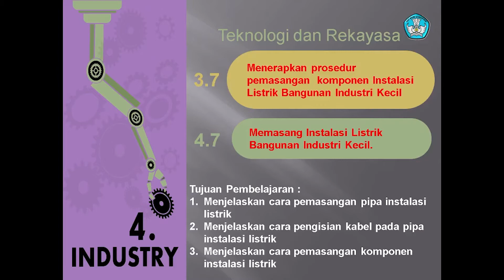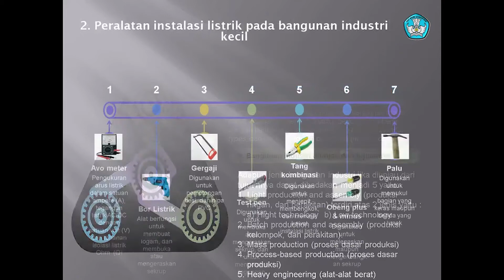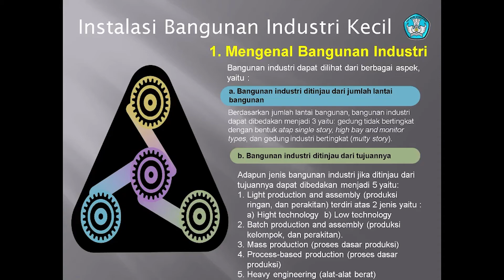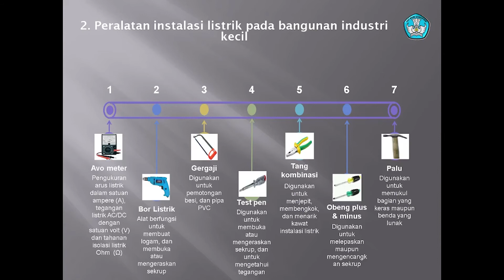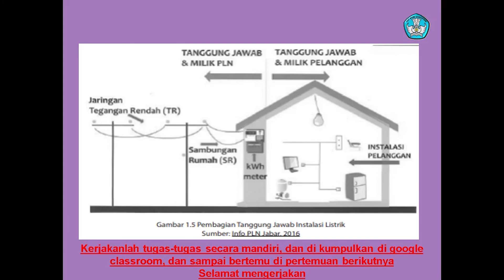XI - ALL - IPL - Instalasi Penerangan Listrik Bangunan Industri